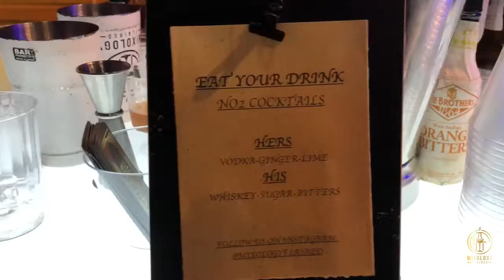Moscow Mule with LIQUID NITROGEN Cocktail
NO2 cocktails. Frozen drinks with alcohol and turn them into a slushy.
 This was the Best Shift Ever!!
Mixology Flaired event professionals are a collection of the best Mixologists and Flair Bartenders in the world.  Have you been to a bar on vacation or at a concert and the bartender blew you away?  Would you like to have that level of entertainment at your cocktail party?  Chances are that we know how to get them to perform at your home or corporate event.  Give us a call.

Cocktail Books

Cameras I use to make things:
Sony A7sii
Sony a6300
Sony a6600
Sony RX100V
GoPro Hero 9 black
Iphone 12 pro Max
Snapchat Spectacles

Lens I like to use:
16-35mm GMaster
ND Filters

Other thing I use to make the other things better:
iPhone Lens
Memory Card
Rode PODcaster
PODcast Mic
Edelkrone HeadOne
Edelkrone FlexTilt Head2
Edelkrone Slider
Manfrotto Tripod

Editing:
MacBook Pro 16in
Apple iPad
Adobe Creative Cloud

“Home Bartender to Pro Bartender.  Earn an extra $5k-$10k per month.”

Welcome to Mixology Flaired University.  Hey everyone,  Let me be honest.  You’re not going to recognize our face but, you might recognize our hands from some of the stunts we have done on some of your favorite major networks like ABC, Hulu and Netflix (yes, that’s us in the daisy dukes!) where we were blessed to work alongside amazing actors and help them to become camera-ready bartenders in 1 day or less.